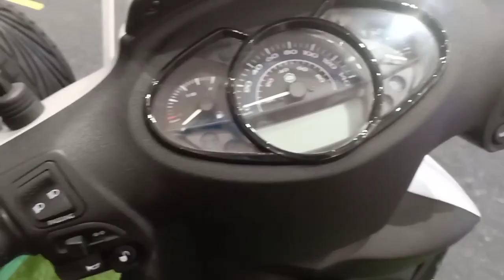First Impression New Piaggio Medley S ABS - Yang liat bakal mengkerutkan dahi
Kesan pertama liat Piaggio Medley abs sangat tpremium.